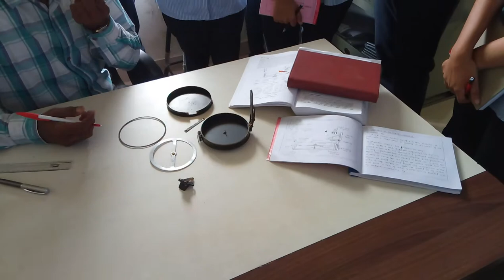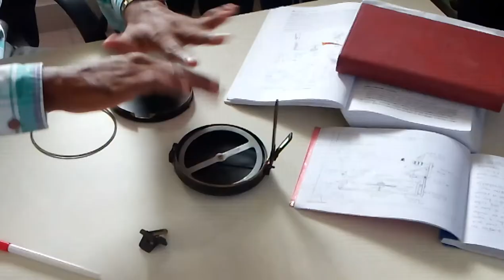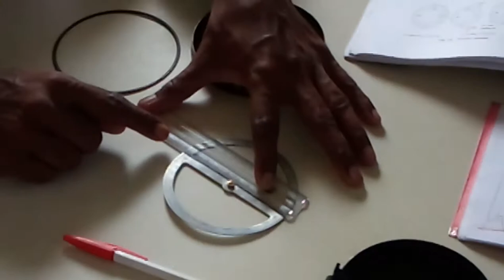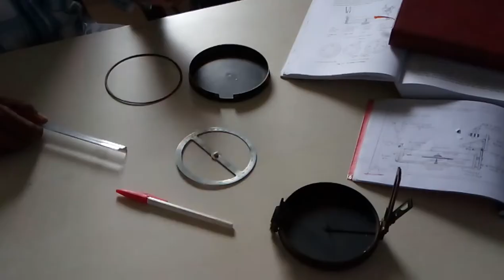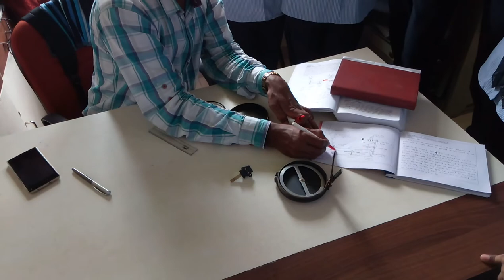Parts of Prismatic Compass akg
PRismatic Compass and its parts are explained very nicely with original instrument. Specially PIVOT and Magnetic Needle is shown, which is generally not vissible in the instrument during operation.